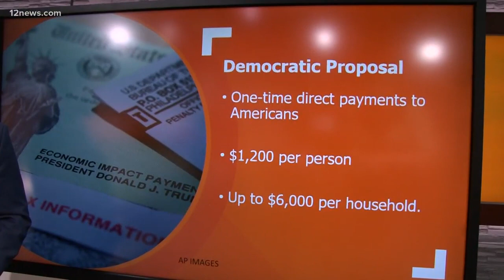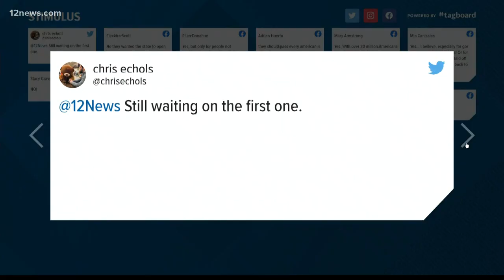Should Congress approve another stimulus bill?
Should Congress approve another stimulus bill? We asked, and Team 12's Ryan Cody is reading your answers.